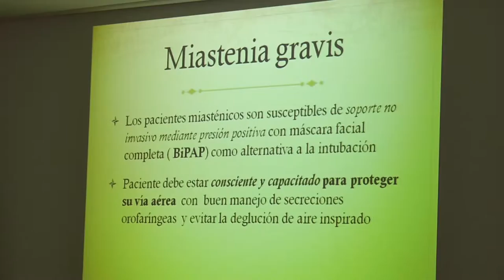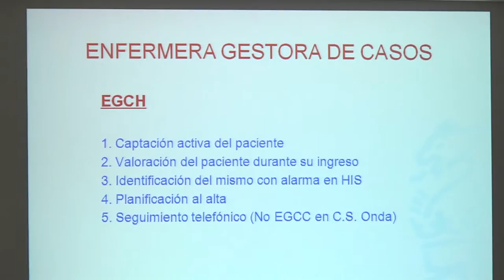Miastenia Gravis, una enfermedad rara | Cecova TV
La miastenia gravis es una enfermedad rara que se caracteriza por la debilidad de los músculos y la fatiga fácil, que empeora tras el ejercicio y mejora, total o parcialmente, tras el descanso. En el Departamento de Salud de La Plana afecta a unas 50 personas. Aquí se ha celebrado la primera jornada multidisciplinar sobre esta patología.